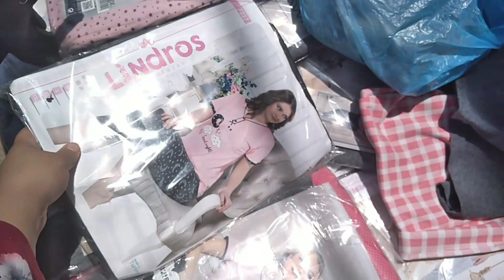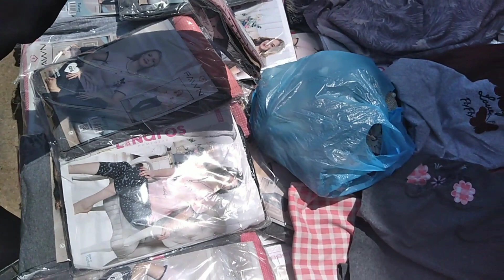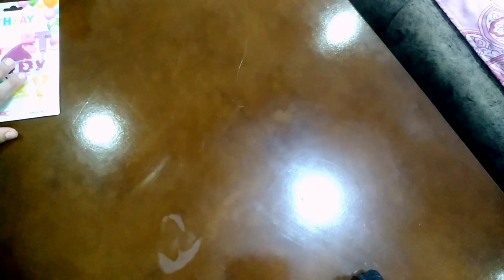ارواحو تشوفو معايا😎😎خرجة للمارشي تاع السانية وهران و مشترياتي باقل الاسعار 🤩🤩😘😍🤩🤩😘😍🤩🤩😍